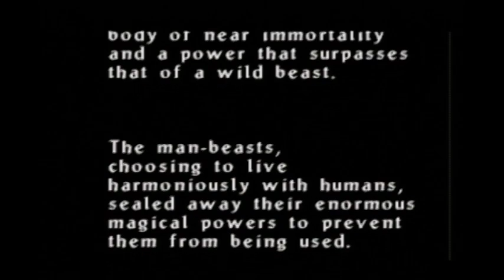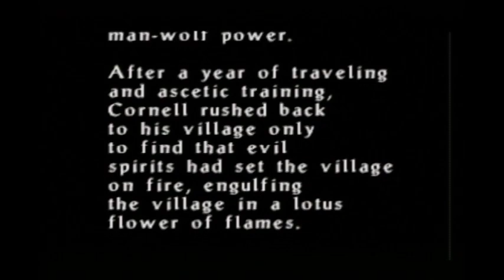Castlevania Legacy Of Darkness / Part 1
I get started with the werewolf headed to the castle 8 years before the events in the first Castlevania for the N-64. I make it through the ship and across the bridge where I meet the first boss.